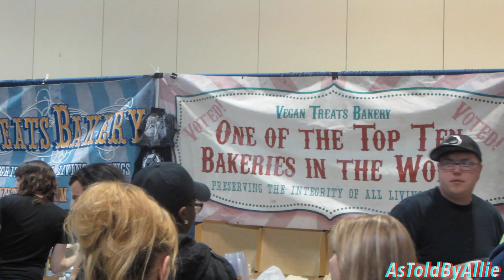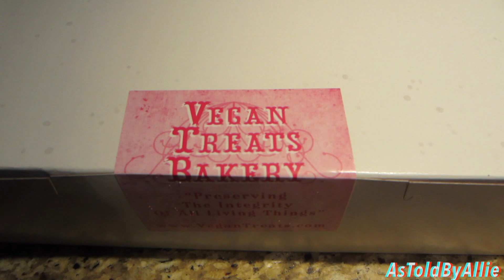I BINGED ON VEGAN JUNK FOOD | Boston VegFest Vlog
Yay for another poor excuse for a vlog! haha. I went to the New England VegFest with my friend, Jessie! We ate some yummy food and took a bunch more home with us!

Let's Socialize!